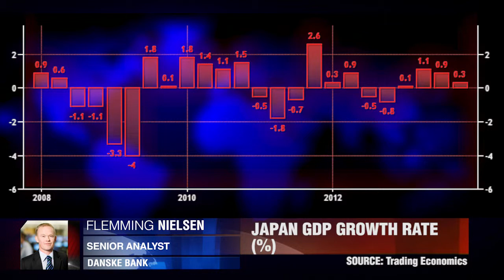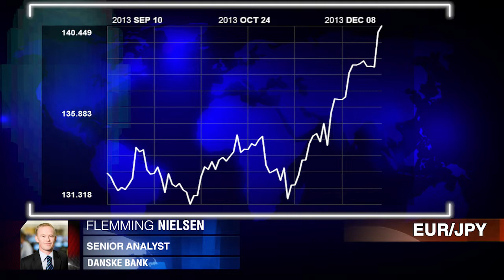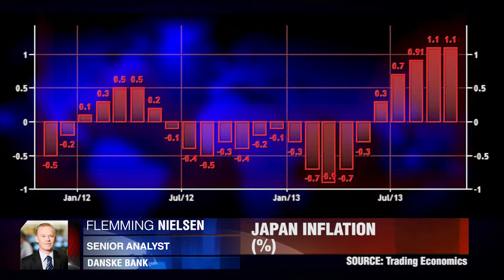Danske on Japanese GDP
Japanese GDP slows in Q3. Flemming Nielsen, Danske Bank.